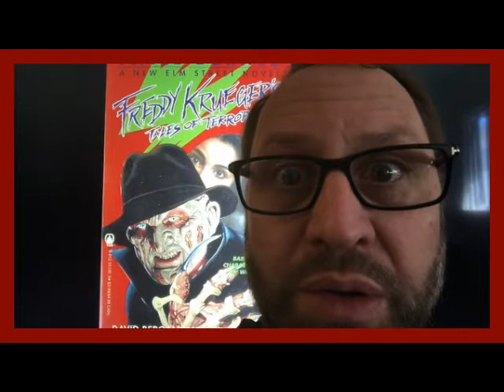Freddy Krueger's Tales Of Terror: Twice Burned By D. Bergantino Prologue & Chapters 1 & 2 Narration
Audiobook #56 On The Channel- Freddy Krueger's Tales Of Terror #4: Twice Burned  By David Bergantino

DON'T PLAY WITH FIRE.

Springwood High sophomore, Colleen Martini is plagued by a recurring dream… of being burned at the stake.

When a psychic tells Colleen that she was Joan of Arc in a previous life, she begins to suspect that her history book report on the same topic is more than just a coincidence. Fueled by fear, Colleen desperately searches the library to find the truth.

Engulfed by an inferno of mysterious accidents, she soon hears a death knell summoning her.

Knowing she must solve this mystery before her fate is sealed, Colleen comes to understand that sometimes the line between truth and fiction can be deadly…